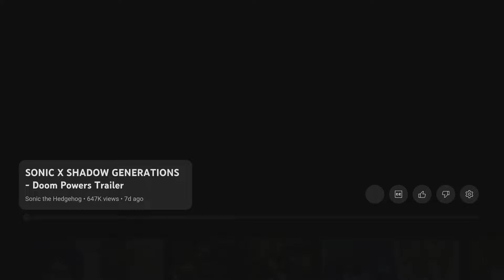Reacting To SONIC X SHADOW GENERATIONS Gameplay & Doom Powers Trailer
Today we are going to see new gameplay for SONIC X SHADOW GENERATIONS and also reacting to the Doom Powers Trailer enjoy!